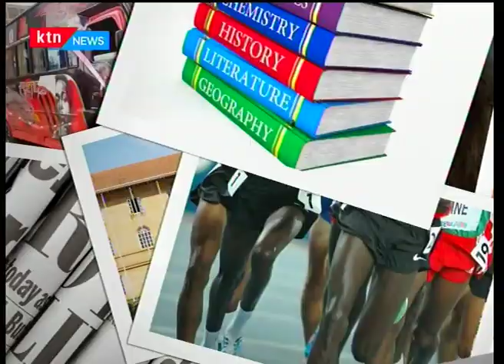Live from Soti Girls Education Centre - Girl Child Education commences in Lamu County